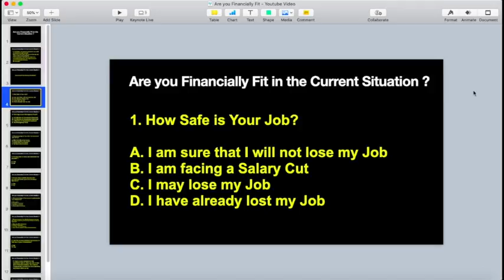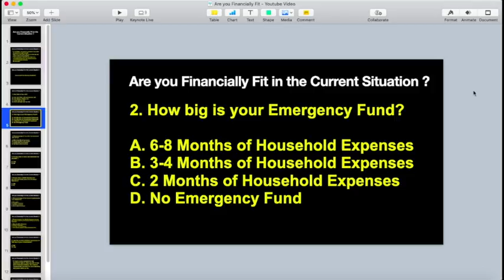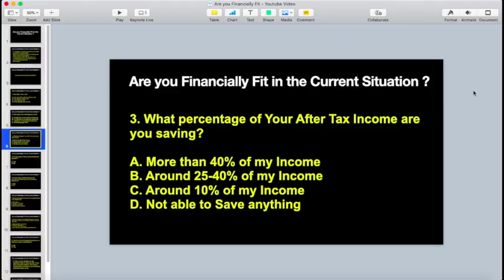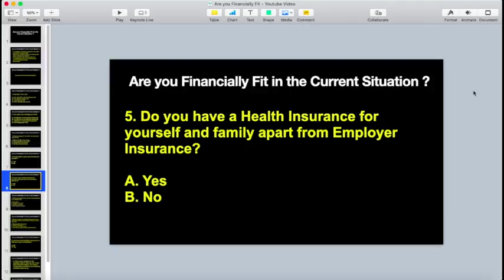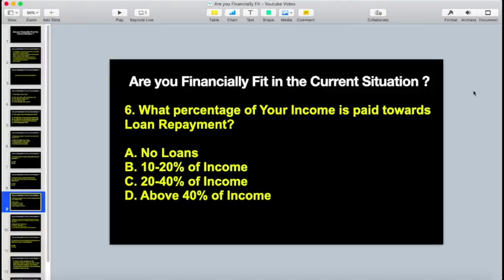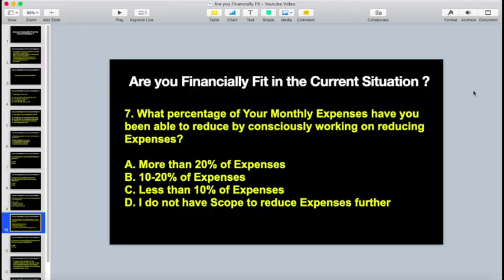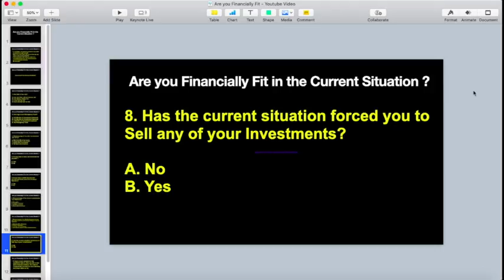ನೀವು Financially ಸಮರ್ಥರಿದ್ಧೀರಾ ? - ಡಾ.ಭರತ್ ಚಂದ್ರ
In this video, Dr.Bharath Chandra makes you ask Important questions to yourself to assess where you stand with respect to Financial Planning and how prepared are you for any Uncertainty which you may face due to the Current Corona Virus issue.